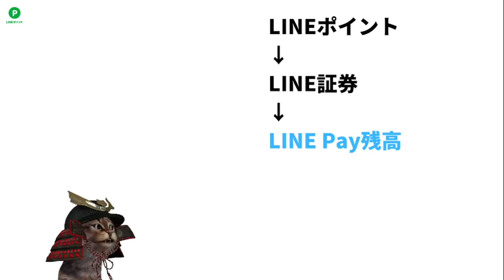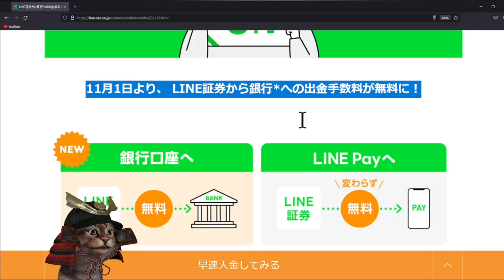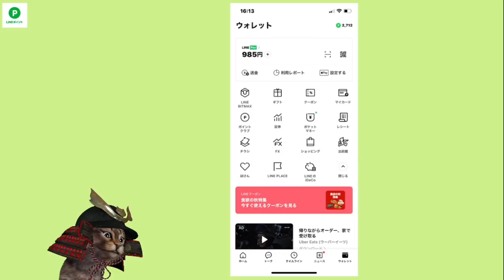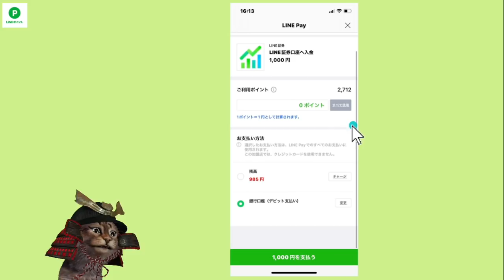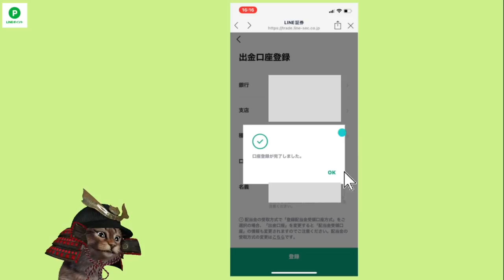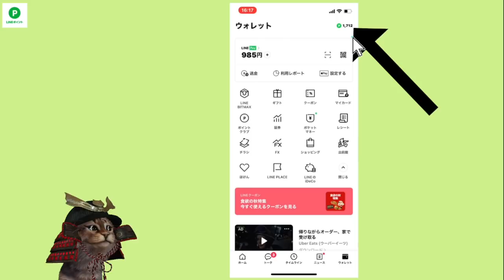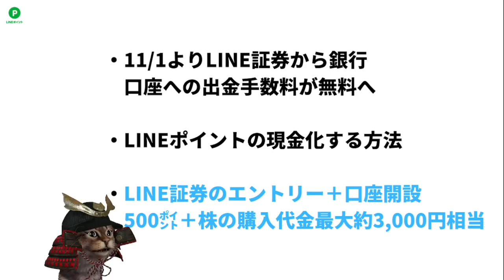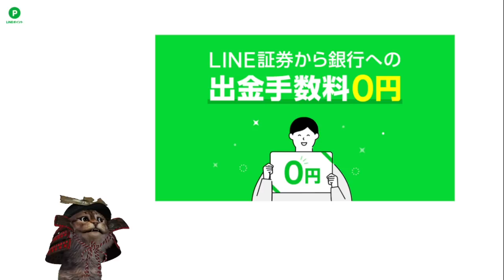LINE証券の銀行出金手数料が無料に！VISA LINE Payカードで貯まったLINEポイントを無料で現金化できます！実際にLINEポイントを現金にする方法も解説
【PR】 LINE証券の口座開設がまだの方は

～動画もくじ～
00:00　LINE証券銀行口座の出金手数料無料
01:55　公式ページ
03:07　実際にLINEポイントを現金化
07:26　LINEポイントの活用法
08:01　LINE証券お得な開設方法
09:26　まとめ